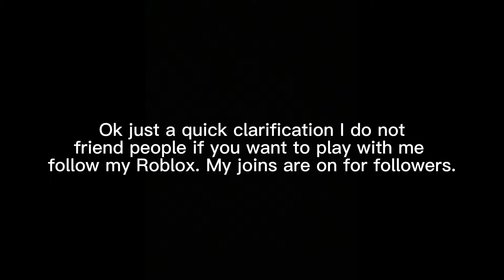Mm2 mobile Sheriff/Hero montage #5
Hiii❤️

Credits for background intro/untro music

Credits for GIF background intro/untro